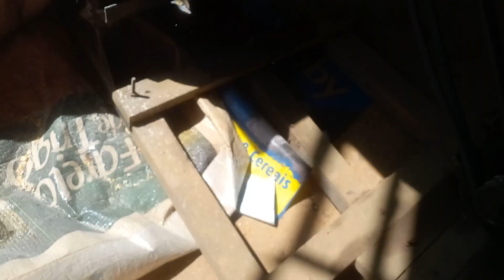11 de setembro de 2024